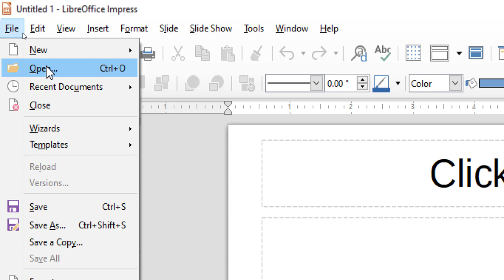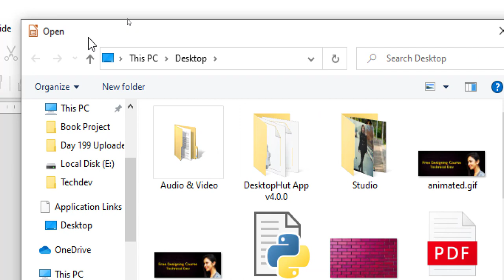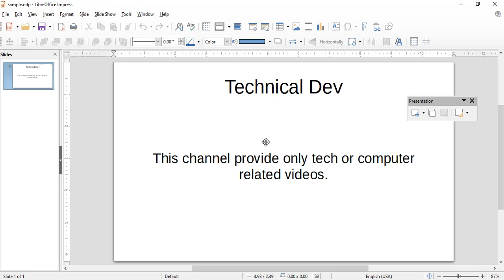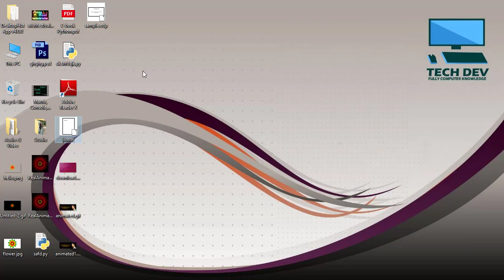LibreOffice Impress Tutorial 7 | File menu part 2 | in hindi | by dev bind | th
Hello guys..

download and install libreoffice software video (link...)

libreoffice software ko download kaise kare
how to download libreoffice software
libreoffice softwarelink
software link in down side

LibreOffice impress tutorial 01

LibreOffice impress tutorial 02

LibreOffice impress tutorial 03

LibreOffice impress tutorial 04

LibreOffice impress tutorial 05

LibreOffice impress tutorial 06

title bar
template
template edit
template editing
insert template
template ko kaise laye
template kya hota hai
template ko kaise use kare
toolbar
toolbar setup
minimize button
new
open
close
recent document
recent
maximize button
close button
close
scroll bar
status bar
file menu part 1
file menu
new
new option
new command
text document
document
spreadsheet
presentation
formula
database
template
xml document
html document
ruler
page
slide
presentation
toolbars
impress part 7
impress video 7
impress tutorial 7
libreoffice impress tutorial 7
libreoffice impress part 7
libreoffice impress video 7
how to start impress
what is impress
impress
impress software
impress libreoffice
libreoffice impress
how to use impress
use impress
placeholder
placeholder setup
how to use impress software
use impress software
install libreoffice
install libreoffice in window 7
install libreoffice in window 8
install libreoffice in window 10
open libreoffice impress in window 7
open libreoffice impress in window 8
open libreoffice impress in window 10
install libreoffice in hindi
install libreoffice easy
full impress class
impress class in hindi
full impress class